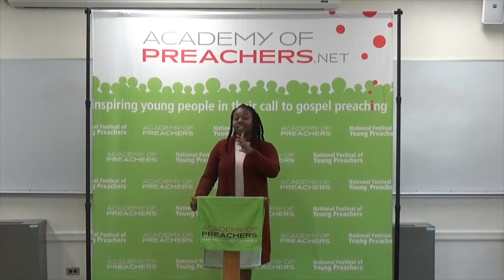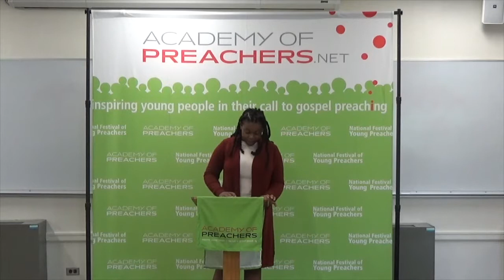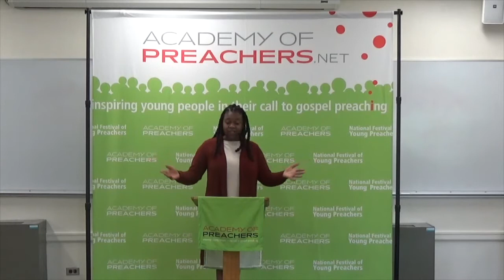2018 Southeast Regional Festival of Young Preachers Barbara Rogers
2018 Southeast Regional Festival- Wake Forest University